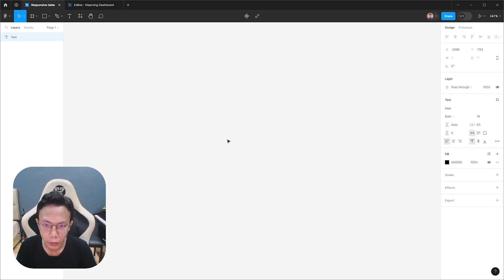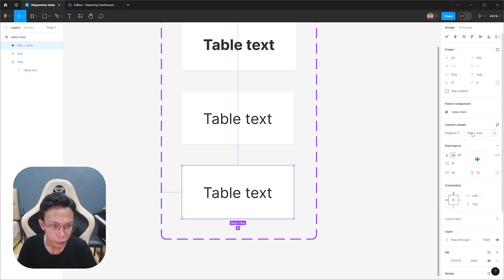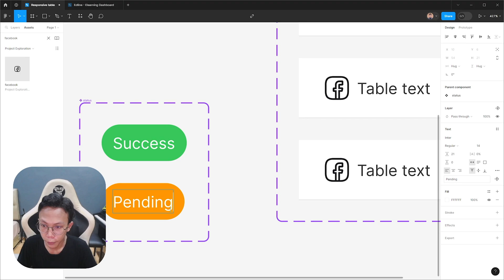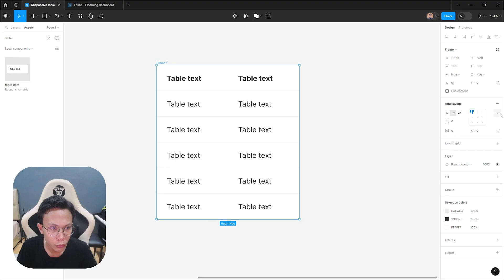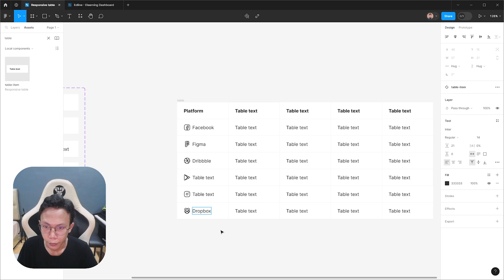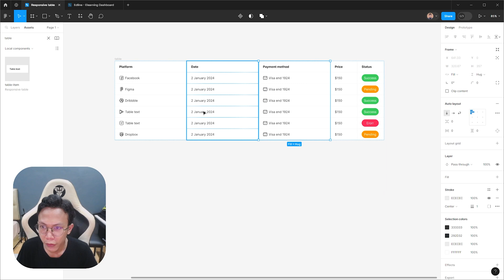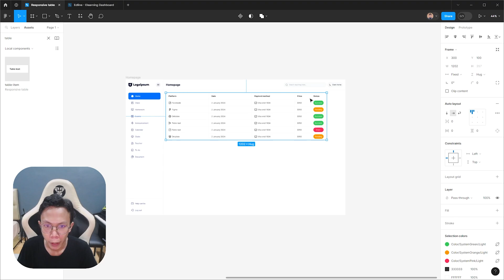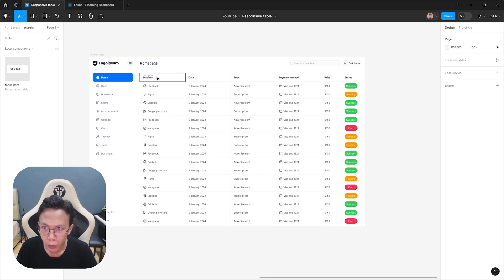How to design responsive table in Figma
Howdy folks, In this tutorial, we're diving deep into the art of designing responsive tables in Figma. Learn the tips and tricks to create tables that seamlessly adapt to different screen sizes, ensuring a user-friendly experience for your designs.

🔍 Key Topics Explored:

Understanding the importance of responsive tables
Design principles for an optimal user experience
Step-by-step guide to creating responsive tables in Figma
Tips for organizing and presenting data effectively
📚 Learn at Your Own Pace:
Follow along, pause, and rewind as we guide you through the process of designing responsive tables. Enhance your skills and elevate your design projects with this essential tutorial.

🎓 Why Figma 2024?
Stay updated with the latest features! Our tutorials are aligned with the current Figma version, ensuring you're always equipped with the most relevant design techniques.

👥 Questions or Need Help?

🚀 Responsive Table Design - Dive In!

Ready to make your tables responsive and visually appealing? Let's dive into the tutorial and level up your design skills! 💡✨